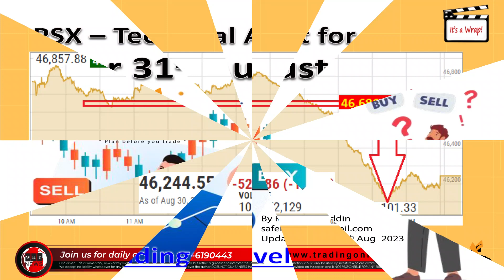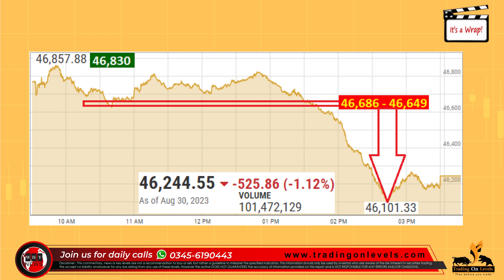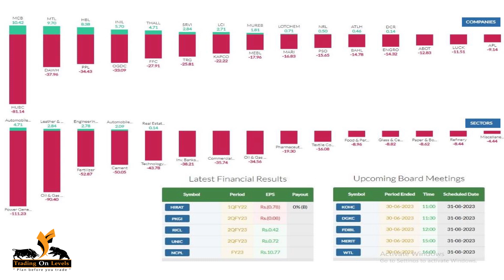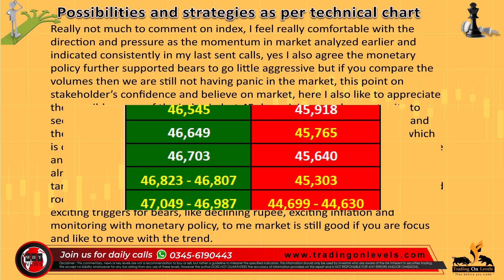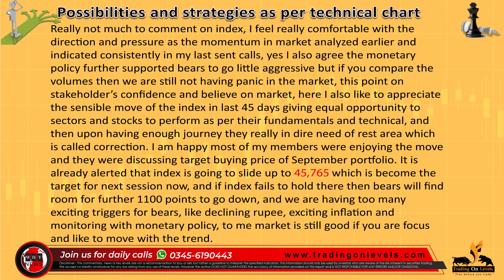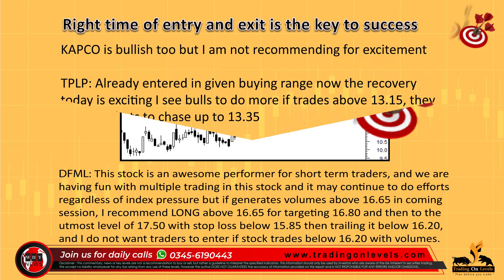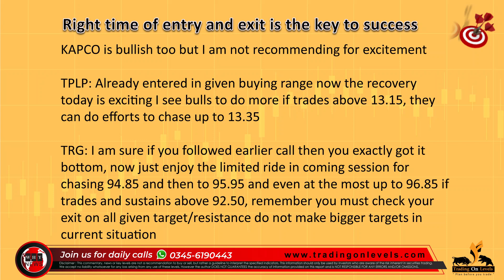Daily Call of 31st Aug 2023 for PSX KSE100 by KhalidSaifuddin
💡 Link for Free group of PSX  ✅🎯